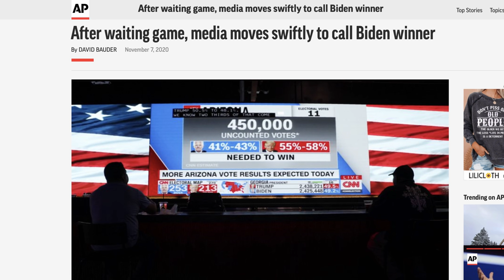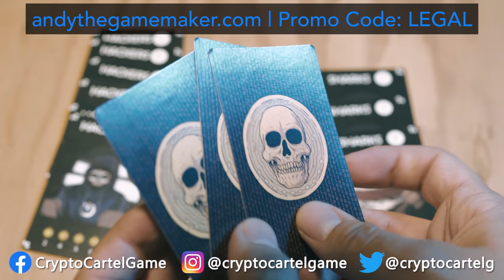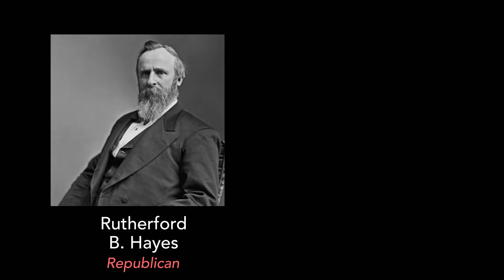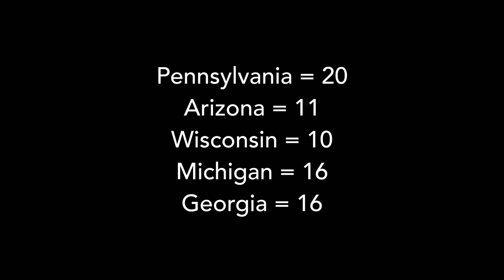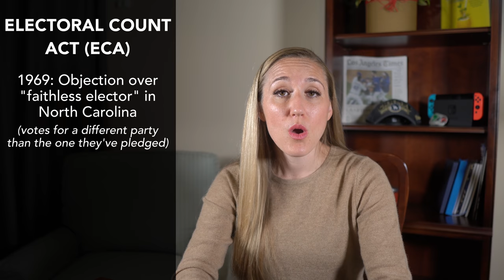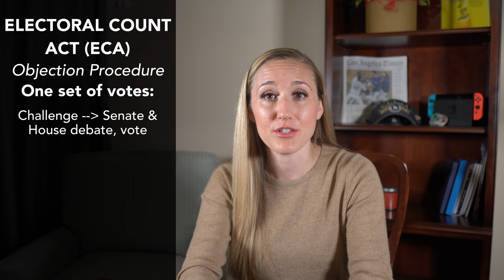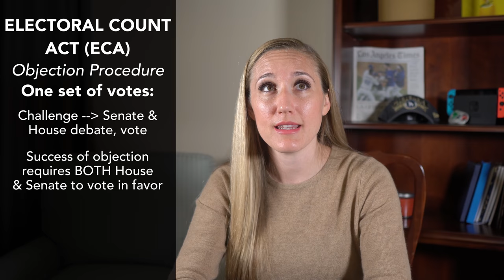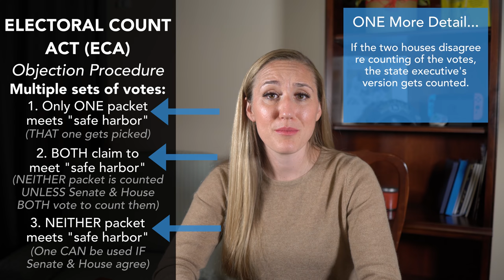Can Trump Still Win? | LAWYER EXPLAINS (Contingent Elections, Electoral Count Act)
🚨⚖️ In this video, Alyte goes through some of the ongoing activities of the Trump Legal Team, and she explores what would need to happen for Donald Trump to win in a contingent election. What do you think? Is it a long shot?

Timestamps:
0:00 Introduction
3:11 Context & History
7:06 Where We're At
8:31 How It Could Play Out

Sony a6400
Neewer Lights
Rode VideoMic Pro+ Shotgun Mic
ESDDI Video Light

💙🍽 Welcome to Legal Bytes! 🍽💙

📱Facebook.com/legalbytesmedia

🌴🏛If you’re in California or DC and need to talk to a lawyer:

This channel, and the videos within it, don’t create an attorney-client relationship. If you do comment on any video, please be sure not to include any personal and/or confidential information, because it is a public space.

Also, nothing posted in this channel by way of the videos or comments should be construed as legal advice—the content here is strictly for educational and entertainment purposes. If you have a specific question about a legal issue, you should talk directly with a properly licensed attorney.